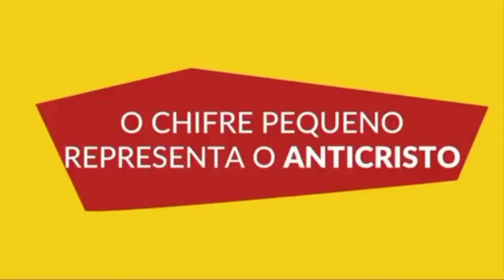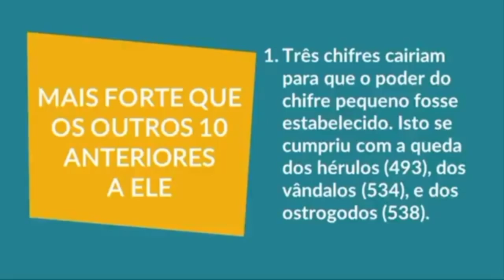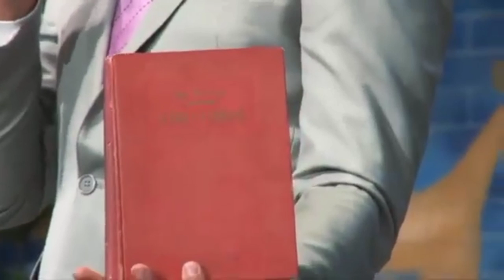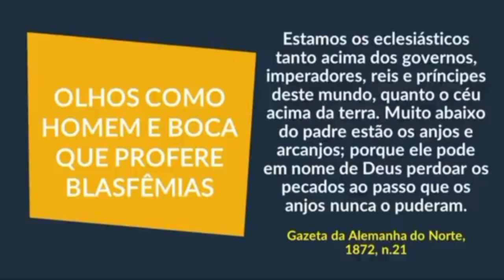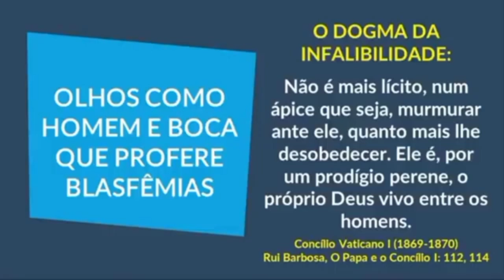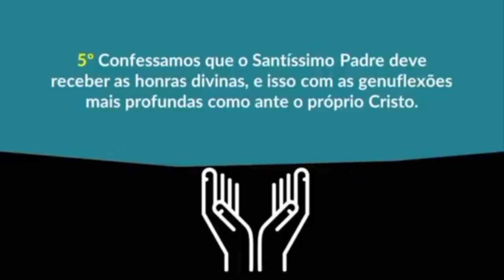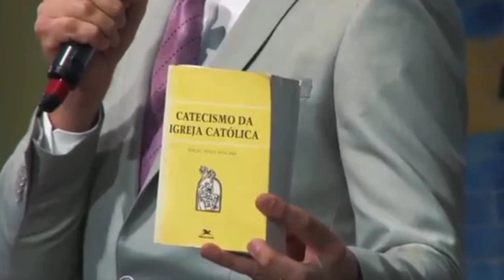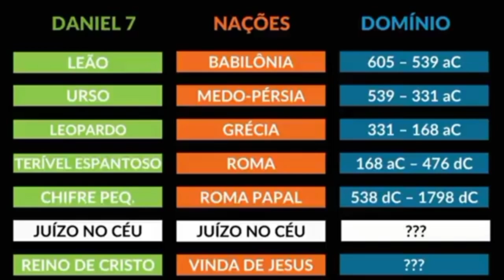DESVENDANDO O MISTÉRIO DO ANTICRISTO PASTOR ANDRÉ FLORES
Canal matuza santarem o canal da Benção